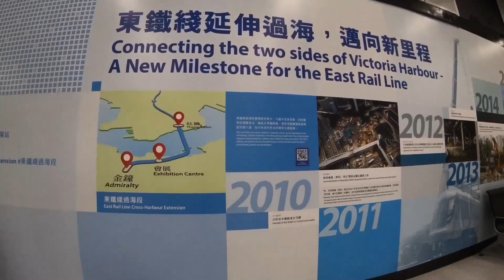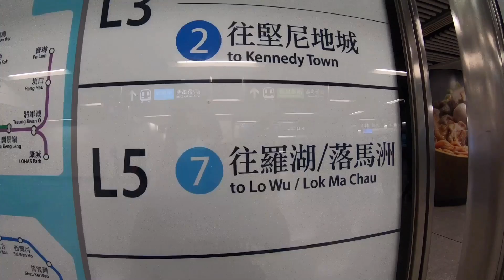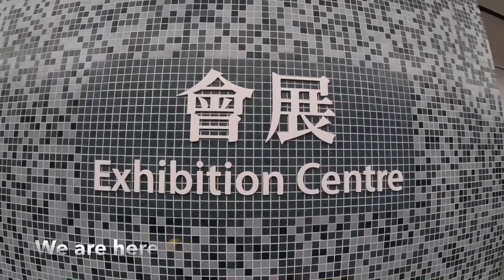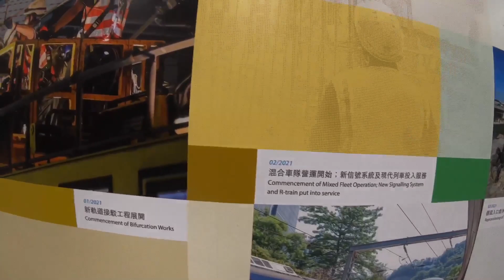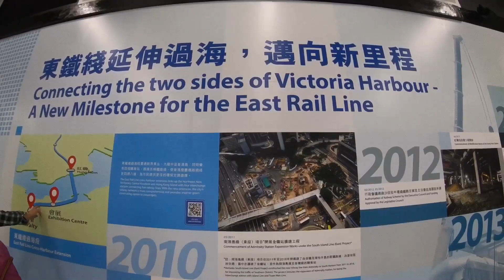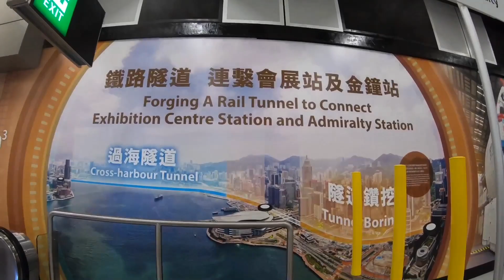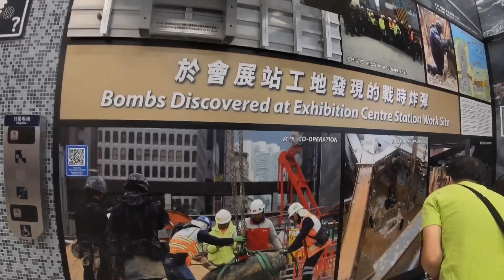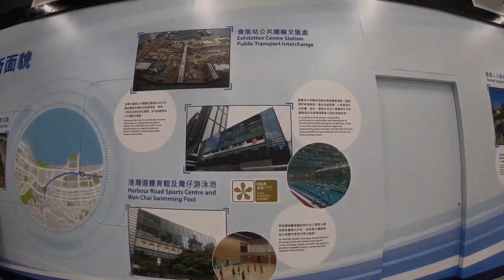MTR HK : INSIDE EXHIBITION CENTRE STATION | NEW ENTRY POINT TO HK COMMERCIAL HUB | JOY WANDERS HK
New entry point to Hong Kong commercial hub

Adjacent to the Hong Kong Convention & Exhibition Centre, the Exhibition Centre Station will become an integral part of the Wan Chai North business area and bring railway service to a commercial hub of Hong Kong. Together with the Public Transport Interchange connecting with the station, it creates an enhanced transportation network that will foster further development of the commercial, convention & exhibition and tourism industries.

Exhibition Centre Station is a three-level underground station comprising a station concourse and two platform levels

The two entrances are located at ground level, with lifts connecting with the Wan Chai footbridge network

The Wan Chai Ferry Pier Public Transport Interchange is connected with the station. Passengers will be able to change to other public transports easily at Exhibition Centre Station

Love lots,
Joy Wanders